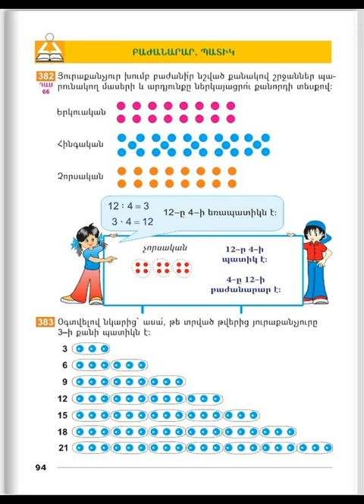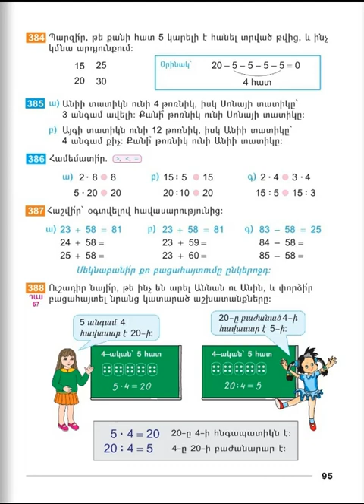Tnayin ashxatanq, Matematika 2, Das 66